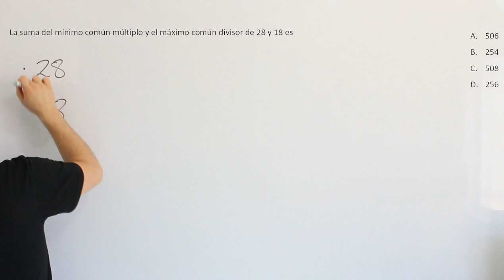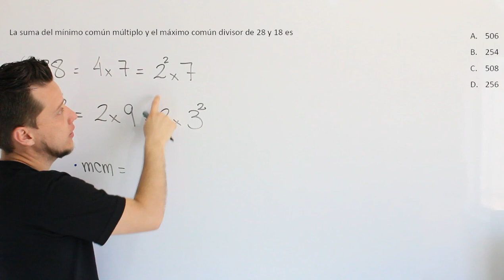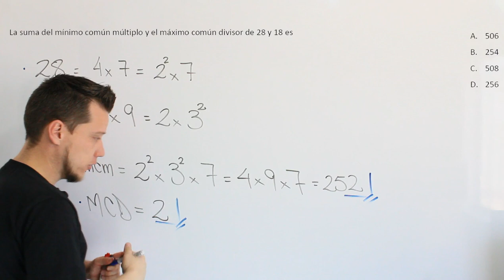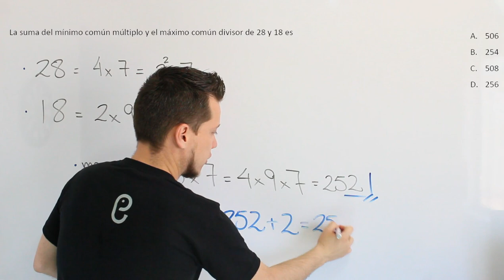🐘 Aritmética Ejercicio 7 🔥🚀